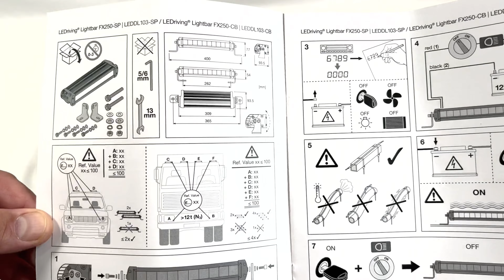UNBOXING, quieres ver las barra LED OSRAM FX250-SP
BARRA LED OSRAM 12" SPOT FX250 SP
La luz confiable y brillante no solo mejora la visibilidad para los conductores, sino que también mejora la seguridad en la carretera. La luz auxiliar automotriz LEDriving Lightbar FX250-SP brinda a los conductores una potente luz de carretera complementaria que está aprobada para su uso en carreteras.

Incluso en condiciones de visibilidad difíciles, la luz auxiliar LED proporciona una mejor percepción del tráfico que se aproxima con diez LED de alto rendimiento y 2700 lúmenes. Además de mejorar la propia seguridad, mejora la seguridad vial en general.

El diseño inteligente del reflector del haz de luz LED ofrece una eficiencia extrema con una distribución uniforme de la luz. La luz altamente concentrada mejora en gran medida la iluminación de campo lejano. El haz de luz del faro LED para automóviles alcanza hasta 360 metros.

Durabilidad y amplia gama de aplicaciones.
El uso diario exige bastante de un vehículo. El estrés no se detiene en la luz auxiliar LED. Es por eso que está equipado con una lente de policarbonato extremadamente robusta que puede soportar incluso condiciones duras durante períodos más largos.

Pero los materiales de alta calidad no son el único factor que contribuye a su durabilidad: el controlador integrado y el sistema de gestión térmica también juegan un papel en la larga vida útil de la luz LED de luz de carretera.

La protección contra sobretensión y subtensión asegura que el circuito se apaga automáticamente cuando la potencia excede la corriente predeterminada durante un período de tiempo específico. Esto evita temporalmente el sobrecalentamiento y extiende la vida útil de la luz auxiliar LED.

Más luz es importante, y no solo en las carreteras: la iluminación potente es importante fuera de la carretera, en caminos de tierra o forestales sin luz y en la agricultura.
Es por eso que la luz auxiliar LED LEDriving Lightbar FX250-SP se puede instalar fácilmente en vehículos 4x4 y utilitarios, y vehículos industriales y de construcción.

FUNCIONES DE LUZ LED
- Haz puntal altamente concentrado

DISTANCIA DE ILUMINACIÓN
- Hasta 360 metros

ÁNGULO HAZ DE LUZ
- 5º

Datos eléctricos
Voltaje nominal: 12V/24V
Potencia nominal: 30 W
Prueba de voltaje: 13,5 V

Datos fotométricos
Flujo luminoso: 2700 lm
Temperatura del color: 6000 K
Distancia de luz a 1lx: 360 m

Peso del Producto: 1200,00 g
Longitud: 400,0 mm
Anchura: 94,0 mm
Altura: 77,0 mm

Esperanza de vida
Lifespan Tc: 5000 h

Datos adicionales del producto
Conector a la lámpara: Conector DT

Capacidades
Tecnología: LED

Certificados y normas
Categoría ECE: ECE R10 / R112
Puntos de luz: 37,5
Tipo de protección: IP67

Marcas de aprobación
Aprobación E4